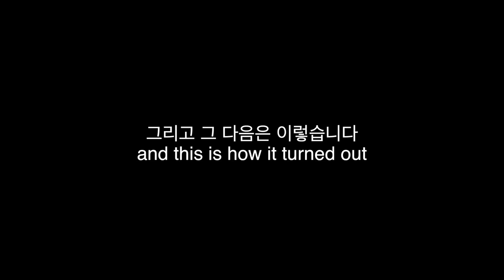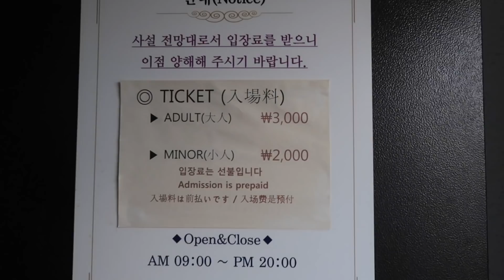혼자 여행 중인 외국인에게 말걸어서 같이 놀기